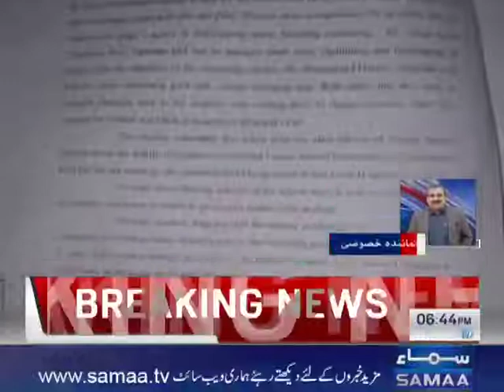Habib Public School is responsible for USMAN's death | Education Deptt | Samaa News